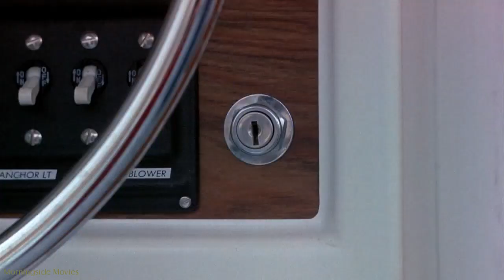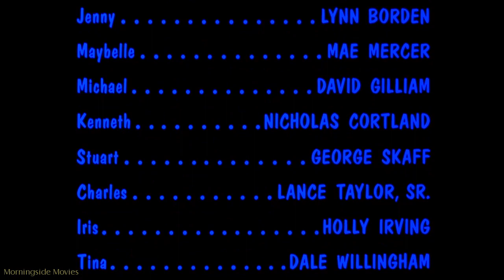Frogs (1972) Thriller - Ray Milland, Sam Elliott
Ray Milland stars in this mix of eco-thriller and horror film
Frogs and other animals occupy an island off Florida and take revenge on the inhabitants for destroying nature. Macabre horror film whose critical intentions are drowned out in disgusting scenes..